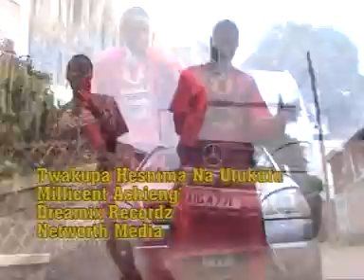Twakupa Heshima Na Utukufu By Millicent Joy Jacktone (Official Video)